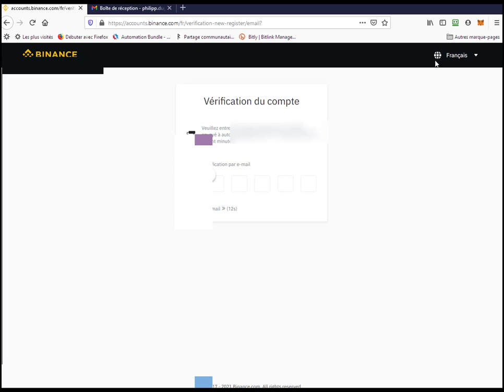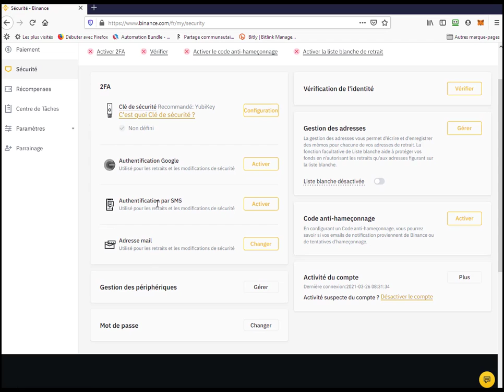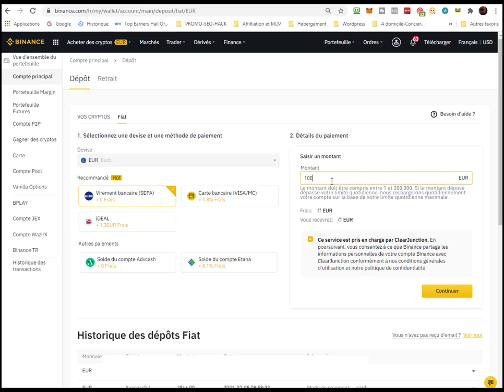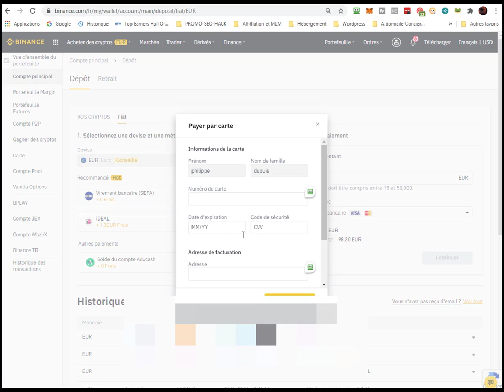Inscription sur Binance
Binance, première plateforme d'échange est probablement aujourd'hui une des meilleures.
Voici comment s'inscrire et déposer ses premiers euros. Nous verrons dans d'autres vidéos comment la gérer, ce qu'elle peut vous rapporter.
Ses avantages et parfois es inconvénients.
En utilisant le lien ci dessous , nous gagnerons, vous comme moi , 10% sur votre dépôt.
Ne croyez pas que c'est cela qui me guide pour vous emmener sur Binance mais autant profiter , vous comme moi de ce qui est "offert"